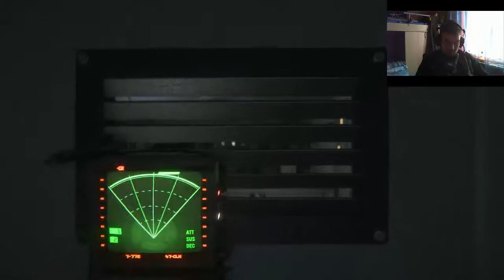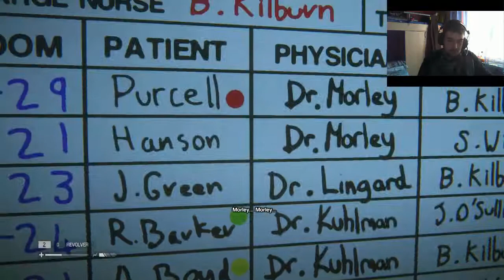Alien Isolation - Ep.8